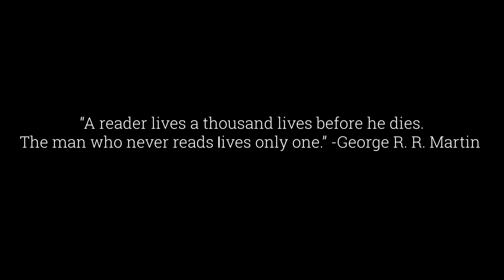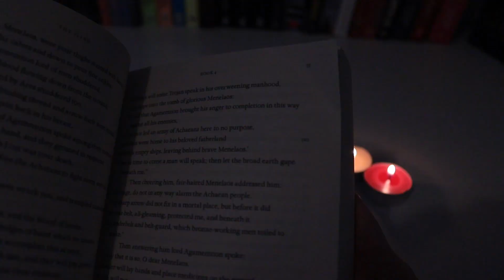Is reading actually important?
Short film by Ben Clarke